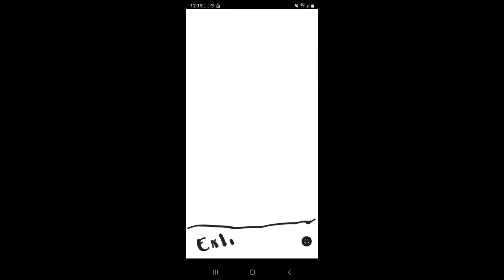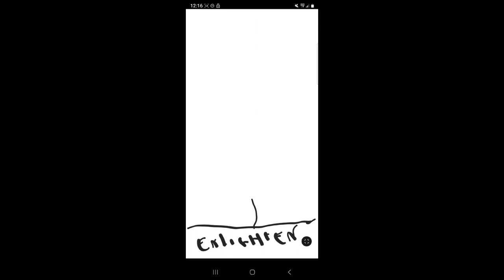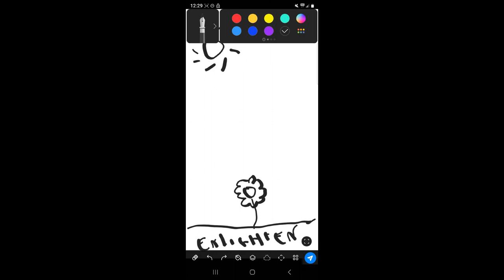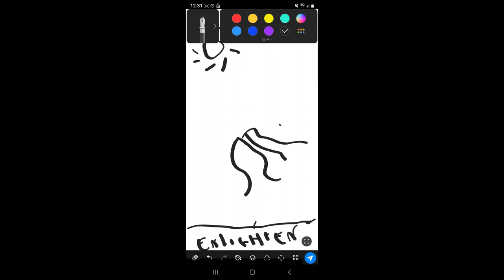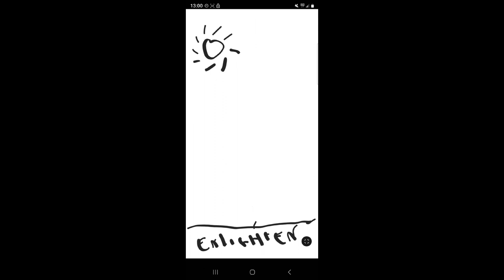THE IMAGE OF GOD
EPISODE THREE - Let's Talk About The Future

In this episode, I reveal deep doctrine about the image of god.